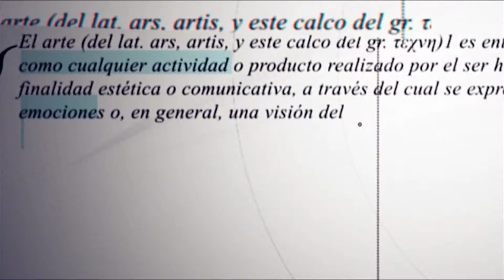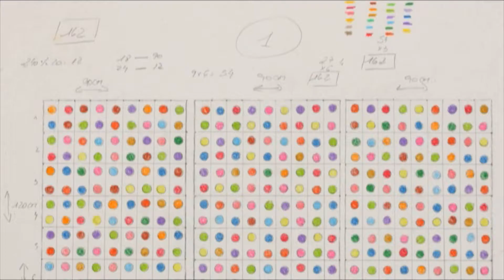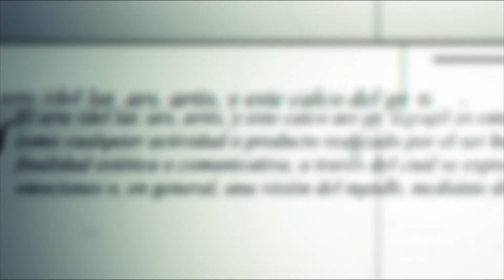Agenda del 10 de mayo